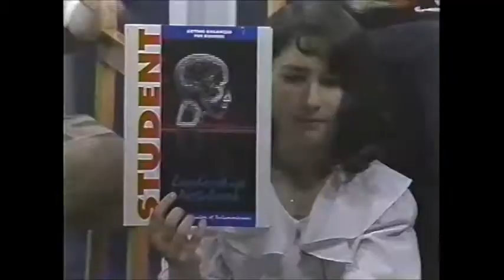1993 Dana on TV Student Council 5th Grade